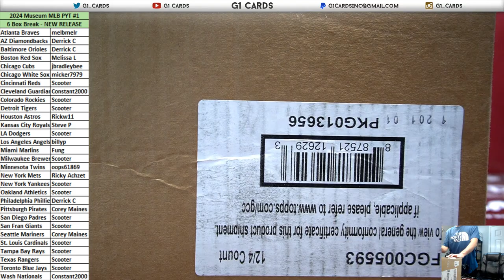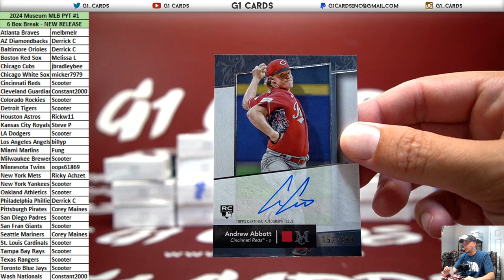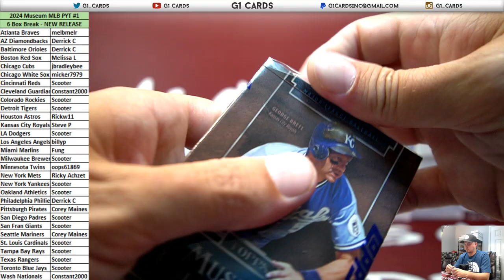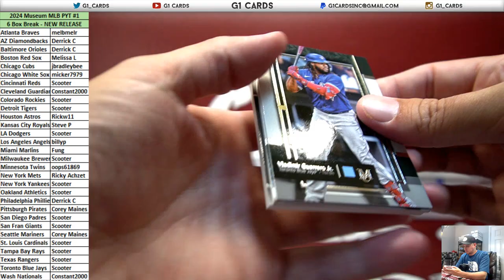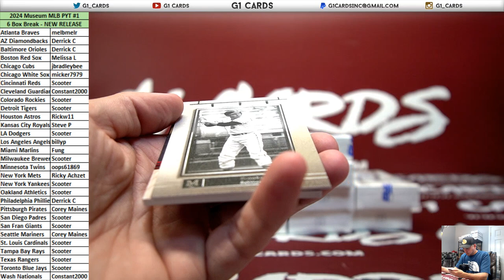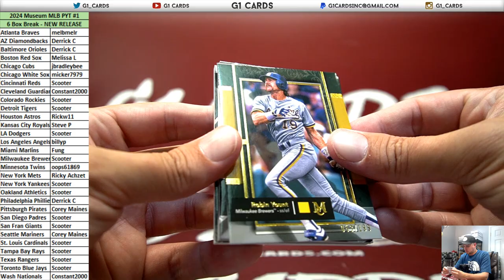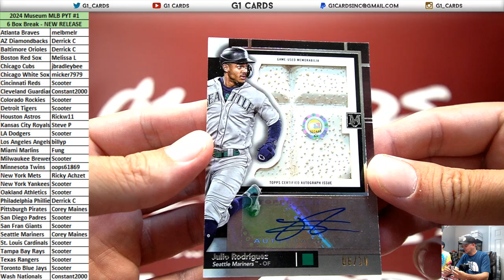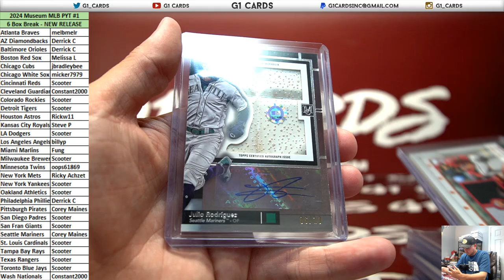2024 Topps Museum Collection Baseball *6 Box* Half Case PYT #1